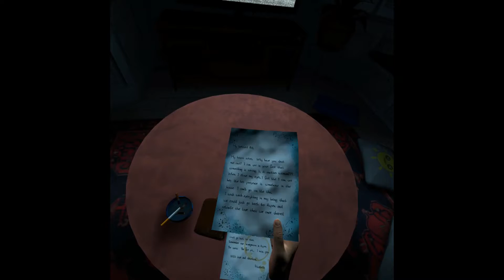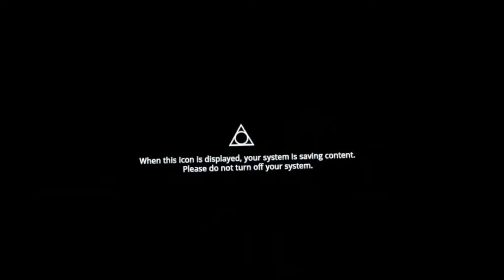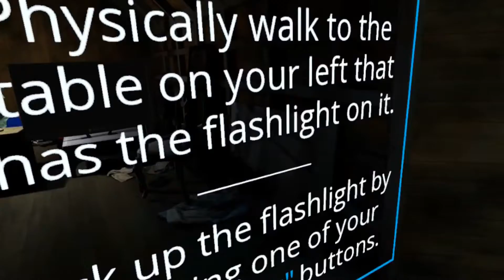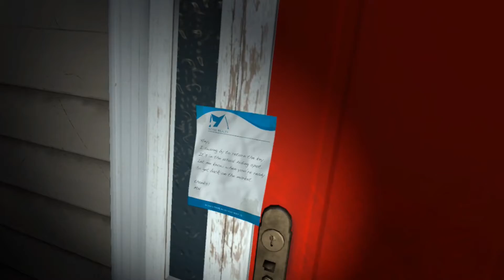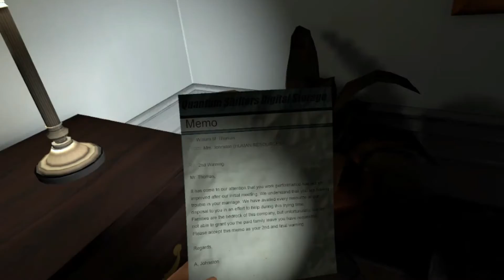Paranormal Activity VR ,,,,,Scare time plusTutorial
First part of game some hints and tips,,,still stuck on this 1 part but worked out whst to o. scary stuff